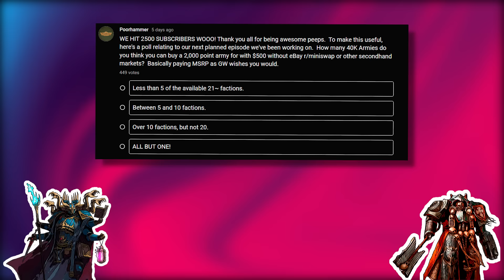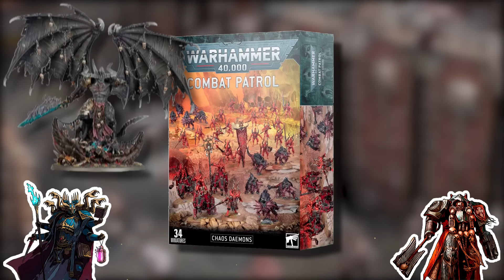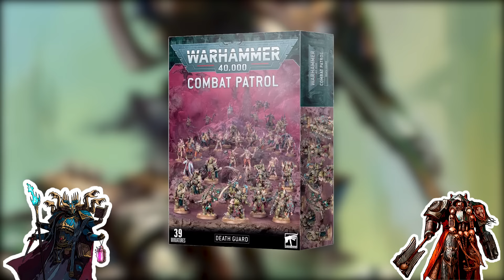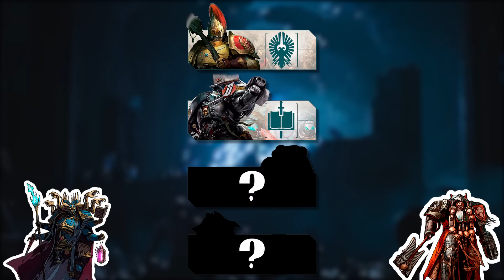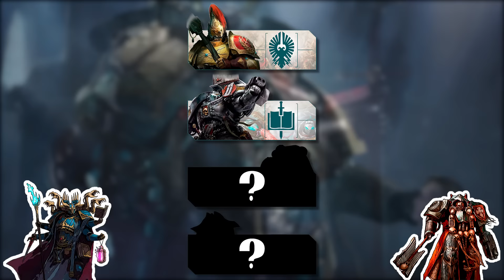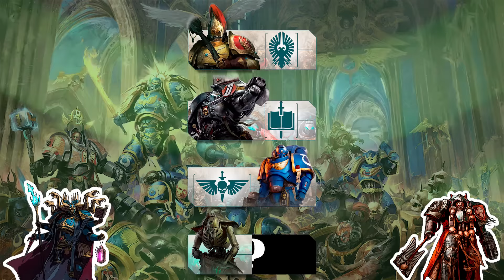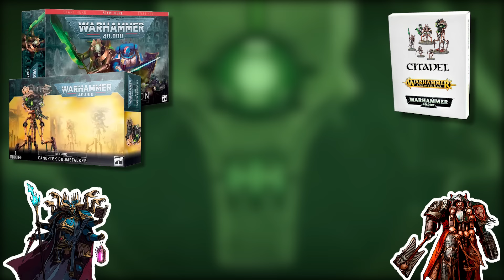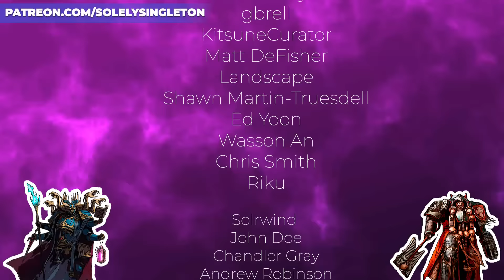The $500 40K Army Challenge - How many factions can still be called AFFORDABLE?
On this episode, Brad dragged Eric to record a surprise Bonus Episode! In this next hour, learn how many factions can turn $500 into a 2,000 point army. No need to do the research and price calculations yourself, as our hosts are experts in turning sleepless hours into a pleasant conversation about how many dollars you can spend on plastic toys.

00:00 Rules of the Game
06:45 Chaos Daemons
08:43 Sisters of Battle
10:08 Orks
11:10 Drukhari
12:38 Leagues of Votann
15:10 Guard
16:25 Thousand Sons
17:00 Chaos Marines
17:10 Knights
19:55 Ad Mech
20:25 The Final Winners
21:06 First Winner
26:32 Second Winner
37:27 Third Winner
44:20 Fourth Winner
50:55 Conclusions and Discussion